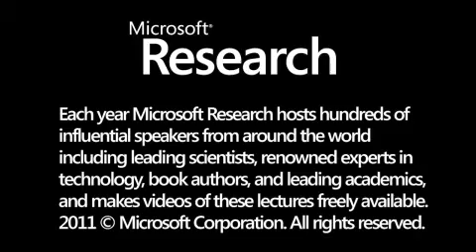Opportunities for the Future of Computer Research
Making the case that current research has just scratched the surface of what is possible for the future of computing, Andy van Dam, Professor of Computer Science at Brown University, indicates that Microsoft's current and future research will come together to make a whole that is much greater than the sum of its parts.